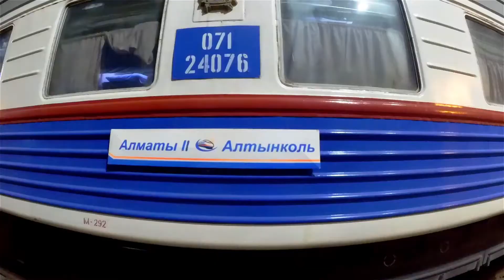ЗЕЛЕНЫЙ БАЗАР И КАГАНАТ В АЛМАТЫ. Где и как покушать в Алмате бесплатно | ALMATY, KAZAKHSTAN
А вы знаете где и как можно поесть в Алмате бесплатно? А где покушать вкусно и недорого? Мы узнали это и побывали в  этих самых местах. Мы позавтракали в нашем любимом Каганате - это сеть столовых, очень популярная в Казахстане. Там можно покушать по-домашнему вкусно и недорого. Затем мы побывали на улице Жибек Жолы и посетили Зеленый Базар - знаменитый рынок в Алматы. Вот там-то мы и узнали как можно наесться всяких вкусностей на халяву. Смотрите видео и вы сами все увидите.